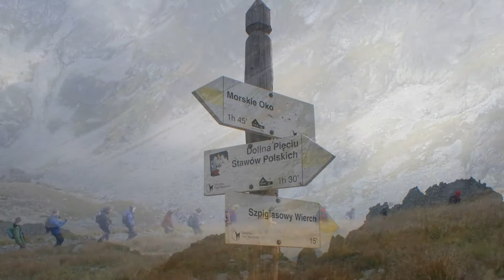Wyprawa w Tatry 2014